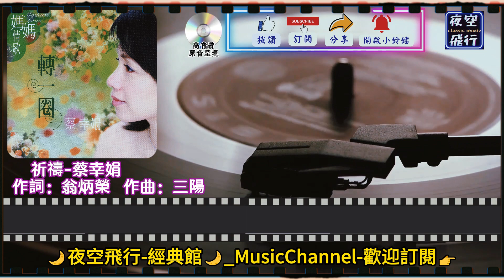蔡幸娟-祈禱 [動態歌詞] Lyrics [高音質] 作詞：翁炳榮 作曲：三陽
讓我們敲希望的鐘啊
多少祈禱在心中
讓大家看不到失敗
叫成功永遠在
讓地球忘記了轉動啊
四季少了夏秋冬
讓宇宙關不了天窗
叫太陽不西衝

讓歡喜代替了哀愁啊
微笑不會再害羞
讓時光懂得去倒流
叫青春不開溜
讓貧窮開始去逃亡啊
快樂健康留四方
讓世間找不到黑暗
幸福像花開放

多少祈禱在心中
叫成功永遠在
四季少了夏秋冬
叫太陽不西衝